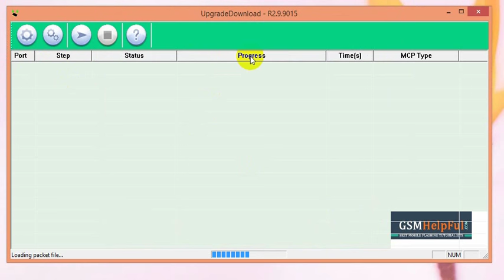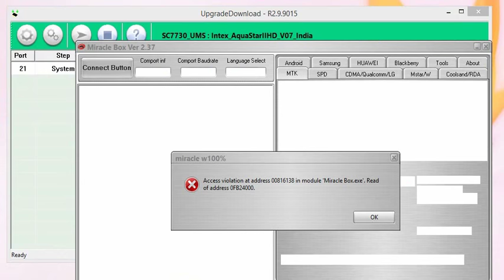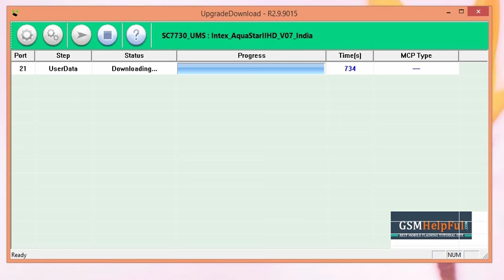Intex Aqua Star II HD Flash done by GsmHelpFul